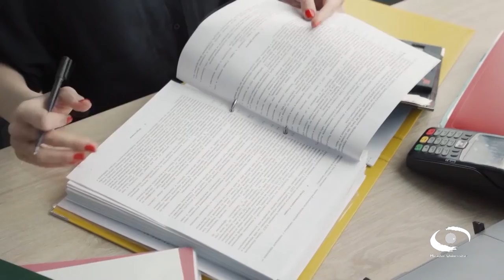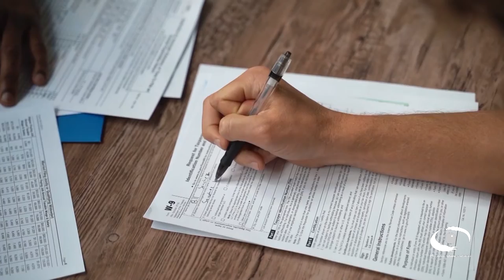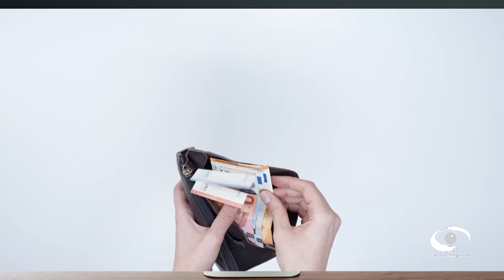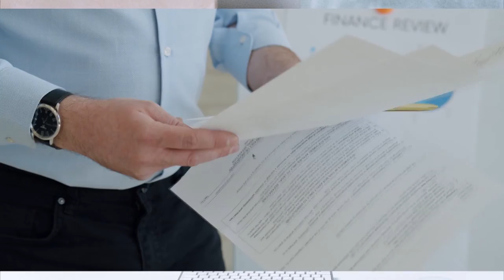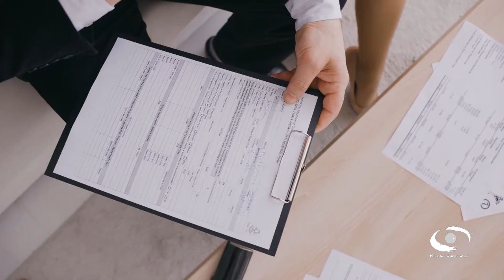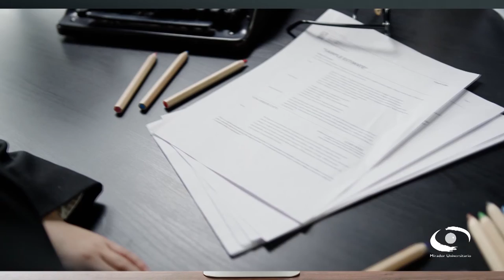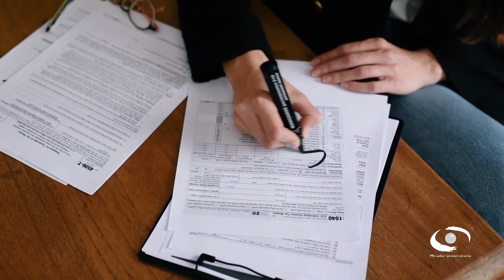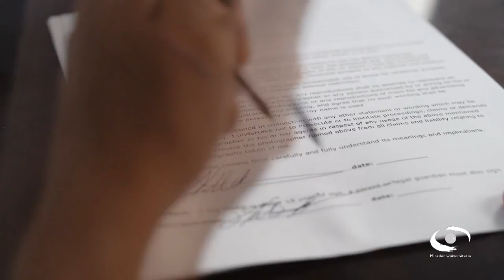Devolución del IVA 2022 (Primera parte) | 16 FEB 22 | Consultorio Fiscal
Les presentamos el programa "Devolución del IVA 2022 (Primera parte)" de la serie: "Consultorio Fiscal" en coproducción con la Facultad de Contaduría y Administración transmitido en 2022

En el primer programa dedicado a las devoluciones del IVA en 2022, los expertos muestran dos enfoques que son indispensables: El fiscal y el legal. Partiendo de eso, nos muestran los lineamientos y pasos a seguir para solicitar la devolución de las cantidades que tengan a su favor en el IVA.

Hacen hincapié en que los contribuyentes deben utilizar el Formato Electrónico de Devoluciones (FED), acompañado de sus anexos 1, 7 y 7-A, según corresponda, disponible en el Portal de internet del SAT.

Transmisión: 16 de Febrero 2022 por Canal 22.1

Conducción: L. C. y E.F. Miguel Angel Martínez Uc
Invitados: C.P. y L.N.I. Elizabeth Leyva Valdés, Lic. Omar Valenzuela Bautista
Coordinación académica: Dr. José Ricardo Méndez Cruz
Productora de Fiscal.con:  Miriam Alejandra Jiménez García
Diseño gráfico:  L.C.C. Eduardo Peña Hernández
Audio y musicalización: Netzahualcoyotl Jara Vega
Realización: Nancy Audelo Mendoza
Idioma: Español
País: México